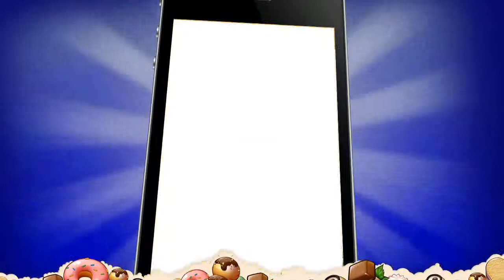Magic Yum Yum